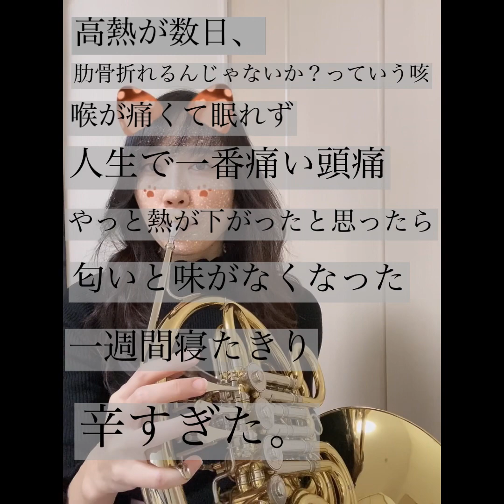コロナで寝たきりの一週間。365日、毎日休まず吹いていたホルンを一週間ぶりに吹いてみる！果たして音は出るのか？！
ということで、コロナに感染しまして、
本当に辛い一週間でした…
回復の兆しが全く見えず、酸素量も89まで落ちて非常に苦しい一週間でした。

365日、何があっても練習を休んだ事がない人が
一週間も吹かないって、どうなっちゃう？

という記録です！

恐ろしいコロナ
もう2度とかかりたくないです…